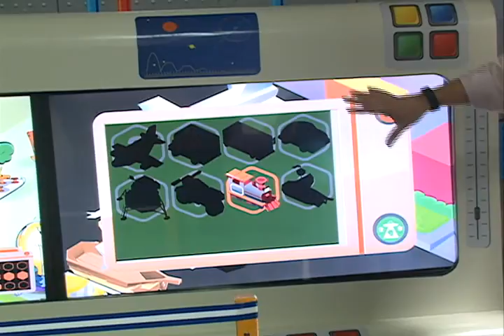Nueva exhibición en Museo Tin Marín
Museo Tin Marín inicia nueva exhibición que integra tecnología e interacción para las vacaciones agostinas.